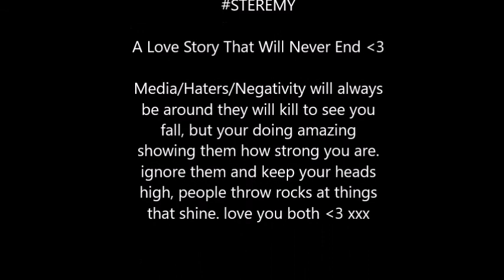Jeremy and Stephanie